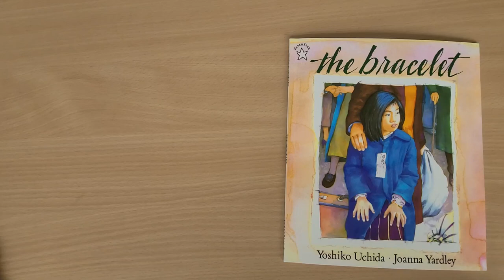The Bracelet by Yoshiko Uchida